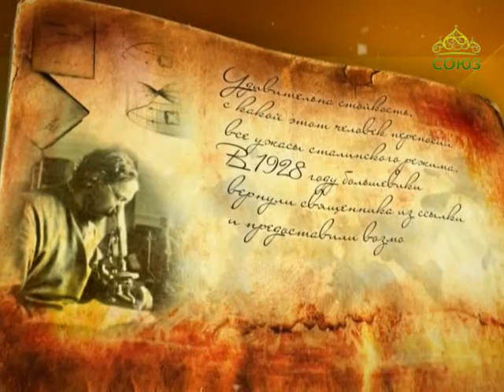Простые истории. Павел Флоренский